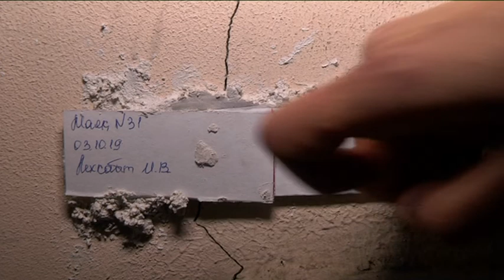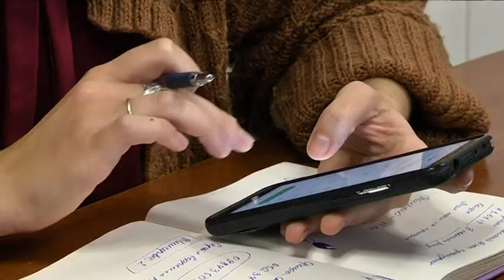Руйнується ще одна пам'ятка. Мешканці "будинку із гномами" ризикують залишитися без даху над головою